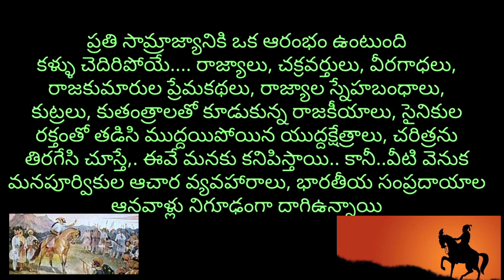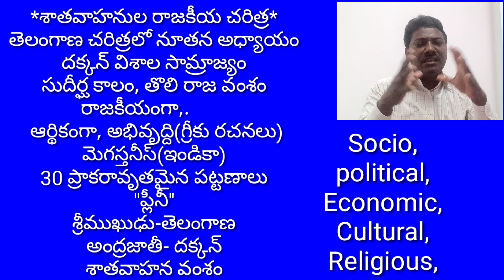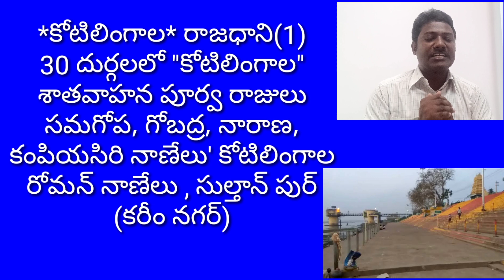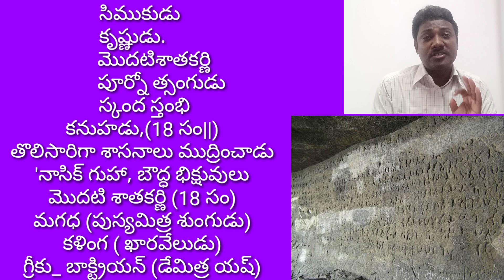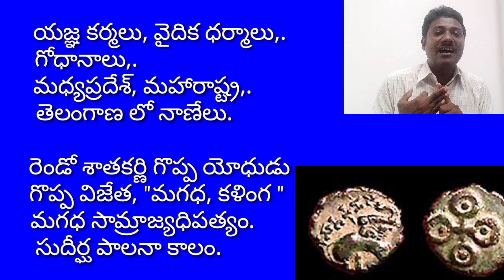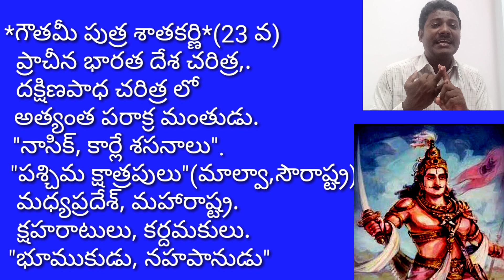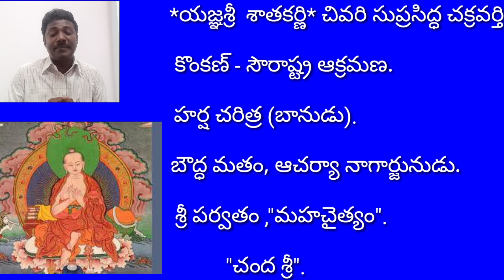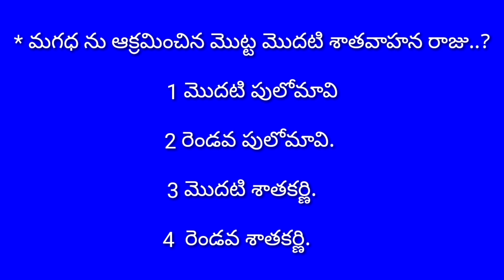||తెలంగాణ చరిత్ర శాతవాహనులు || గ్రూప్ 1 @CLASS 3